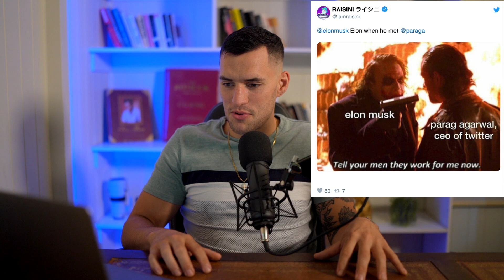The Reason Why Elon Musk Taking Over Twitter is a Game-Changer